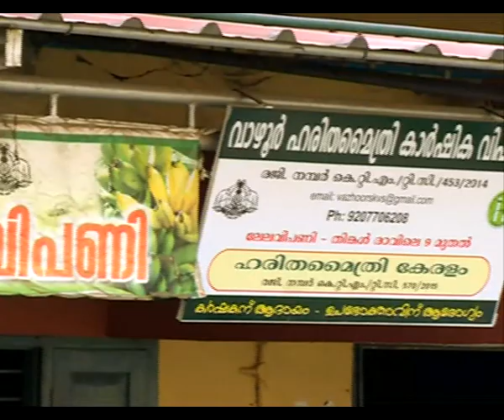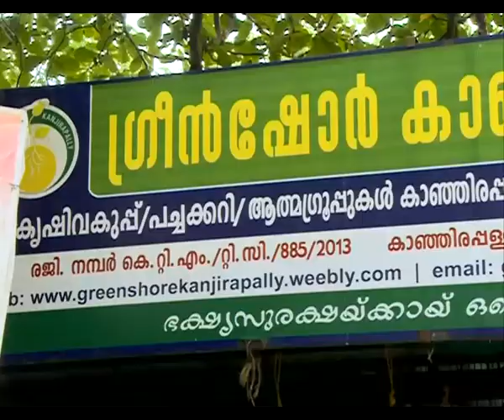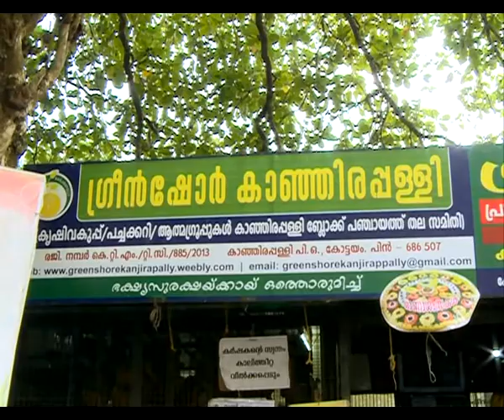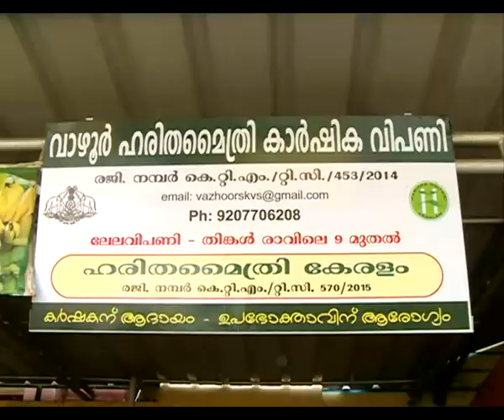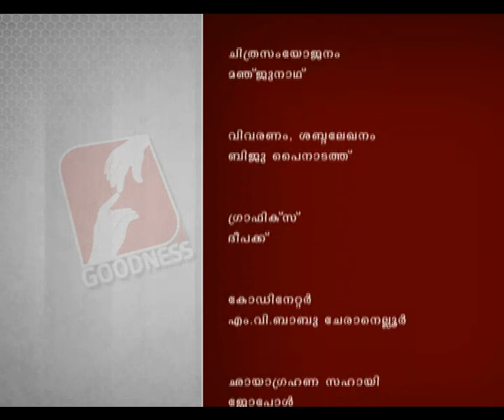KARSHAKAN EPI 264 KARSHIKA SAMITHI